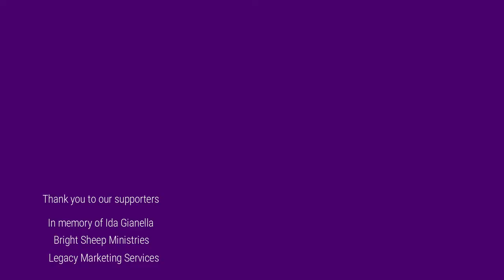5 things I learned editing A Dish of Orts by George MacDonald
Editing and annotating a new edition of A Dish of Orts by George MacDonald has been an experience. Here are five things I learned.